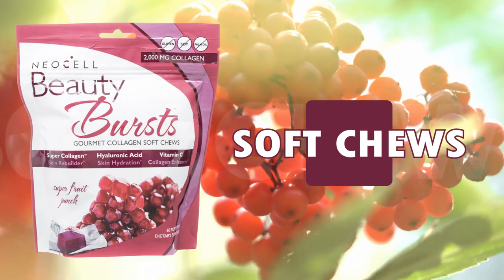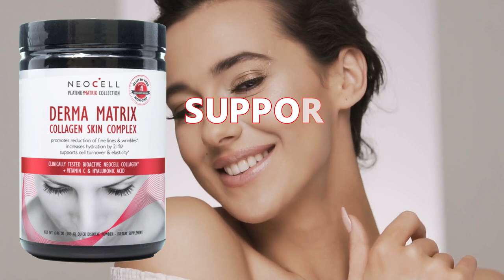NeoCell Beauty Collagen Products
NeoCell® is a line of supplements designed to activate the body’s natural radiance from the inside out. For over 20 years, NeoCell® has developed and manufactured naturally-based, premium anti-ageing formulas for joint support, skin hydration and collagen formation to promote youthful skin and healthy hair and nails.

To see more products from NeoCell®, please visit professionalsupplementcenter.com

Beauty Burst Gourmet Collagen Super Fruit Punch Soft Chews: These truly yummy, very popular soft chews deliver high absorption nutrients that work together to hydrate and strengthen hair, skin and nails. Ingredients include Collagen Type 1 and 3 to build firm smooth skin, hyaluronic acid to nourish and hydrate, and vitamin C essential for collagen production.

Joint Burst Tropical Tang Soft Chews: This tropical fruit flavored soft chews provide powerful ingredients that work synergistically to support joint strength, hydration and flexibility, as well as a healthy inflammatory response. Ingredients include collagen type 2, hyaluronic acid and turmeric root extract.

Derma Matrix™ Collagen Skin Complex: Derma Matrix is designed to visibly reduce the appearance of lines and wrinkles and promote firm, smooth, nourished and hydrated skin. Specific ingredients support healthy collagen synthesis, aid in healthy collagen formation and support cell turnover and elasticity. Formulated for maximum absorption and efficacy, this proprietary powdered formula dissolves instantly in water or juice or can be added to your favorite smoothie.